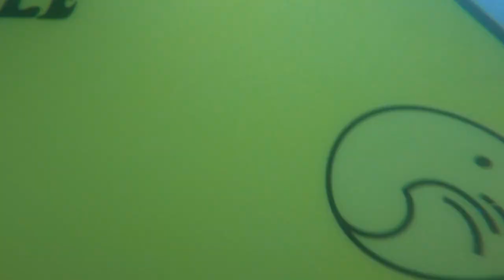JOURNEE PARFAITE DANS LE SUD OUEST DE LA FRANCE ( Des vagues et du soleil 😍 ) PARTIE 1 | Vlog Surf